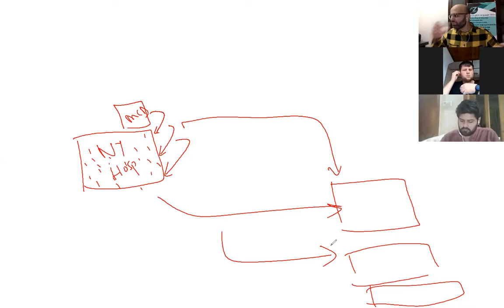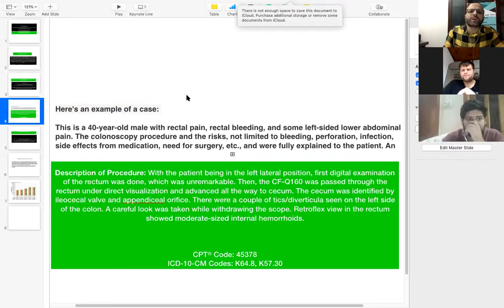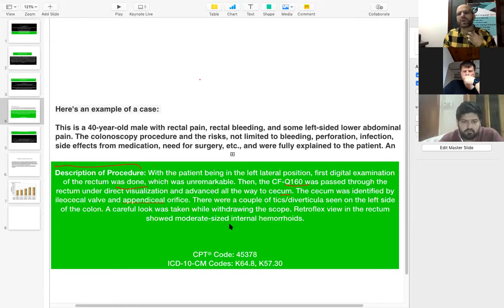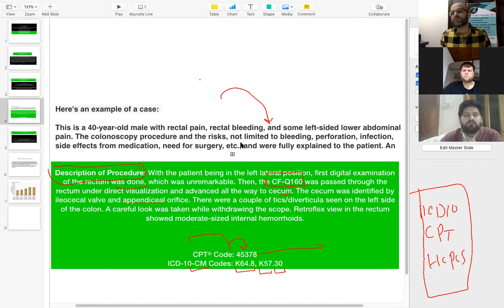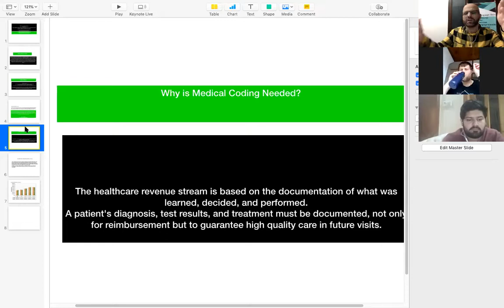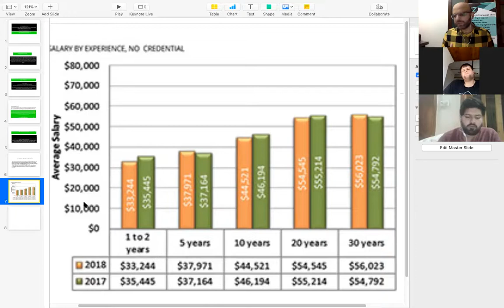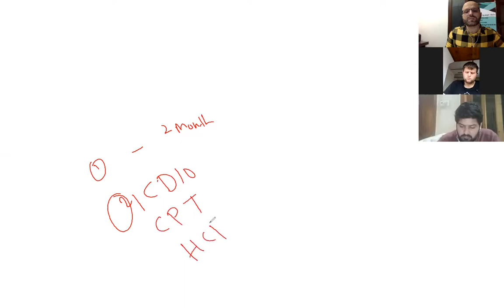Introduction to Medical Coding by Castle Training.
Learn insight about Certified Professional Coding. Learn all what takes to become a Certified Medical Coder the most sort after profession in the world. CPC Medical Coding is the only certification which can get your a professional job without a college degree.